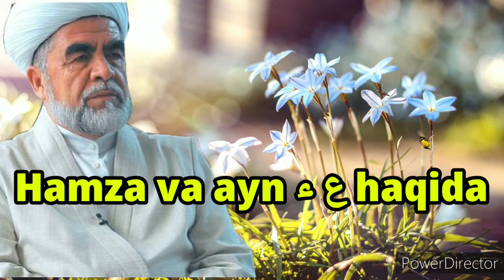Hamza va ayn harfi farqi haqida shayx Muhammad Sodiq Muhammad Yusuf hazratlari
Shayx Muxammad Sodiq Muxammad Yusuf xazrati maruza masjid ulamo haj namoz roʻza iymon iymon ustunlari namoz qoidalari musulmon mumkunmi barchaga taalluqli youtube short kanal mashhur kanallar eng koʻp koʻrilgan banda hudo hudoning ismlari Abror muhtor Ali shukrulloh domla